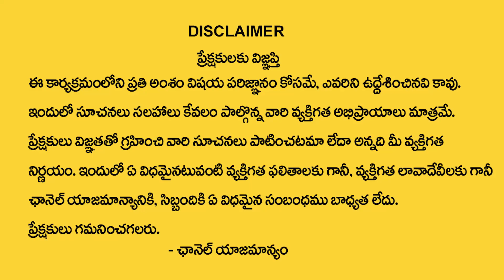కన్యారాశి సెప్టెంబర్ 8 తర్వాత 100% జరిగిదే ఇదే| kanya rasi phalithalu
Watch Now ► కన్యారాశి సెప్టెంబర్ 8 తర్వాత 100% జరిగిదే ఇదే| kanya rasi phalithalu